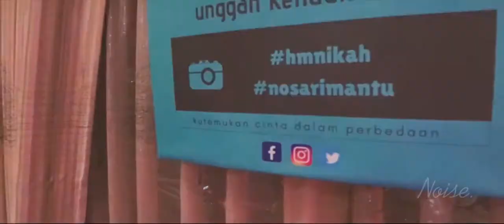Wedding Highlight Hanim & Muhammad HD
Paradise Photography
Wedding Hanim & Muhammad
Ponpes Roudlotut Thullab Magelang